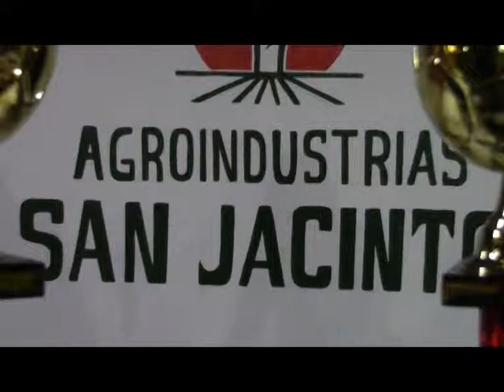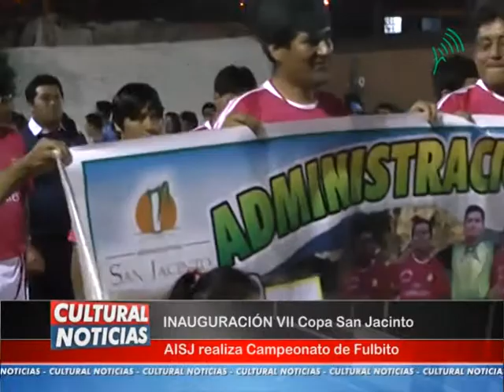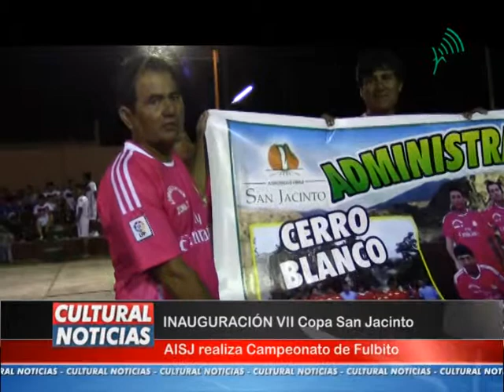Inauguración VII Copa San Jacinto